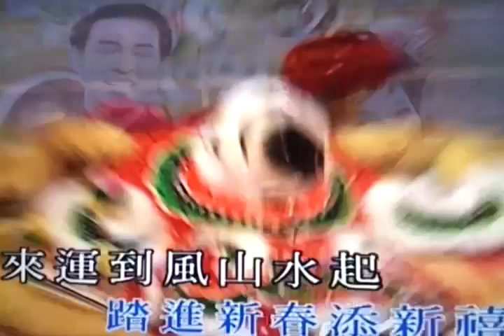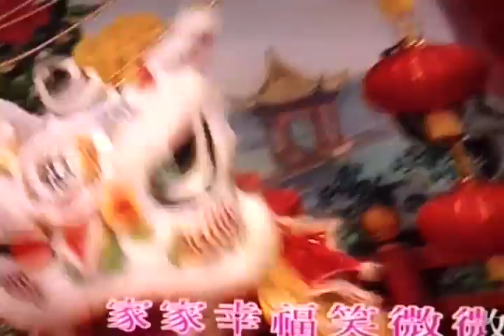粵劇 賀年歌曲之時來運到 黃偉坤 郭鳳女 cantonese opera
祝各位朋友鴻圖大展，大富大貴